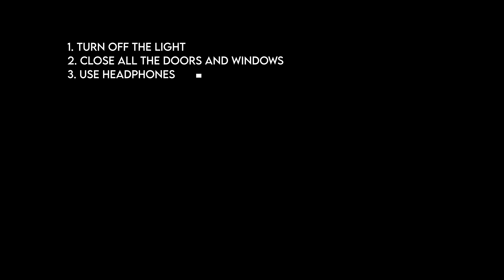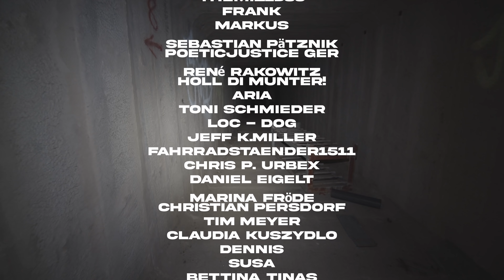GEHEIME RIESEN-BUNKERANLAGE tief in den WÄLDERN! - RAUM voller SCHWEFELSÄURE! ☣️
1. Wizzard Robin

2. Stefan Bongs

3. Wolfgang Haug

4. Mr. Ruinenfan

5. Nancy Gehn

6. Till

7. Lost Kakteen

8. Was Geht

9. Taraliso

10. Failjunkie 95

11. Frank R.

12. Aura Indigo

13. Chris P. Urbex

14. Hero Hulk

15. Dark_Burgundy

Kapitel:

00:00 Intro
00:43 Der Abstieg
03:50 Riesen Luftfilter voller Asbest
06:45 Schlafkabine
08:57 Die unendlichen Gänge
10:24 Einsturzgefahr?
13:42 Raum voller Schwefelsäure
16:38 Outro